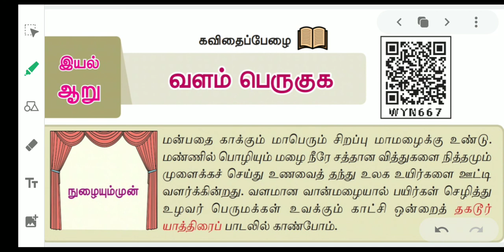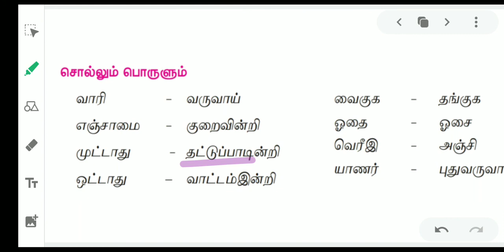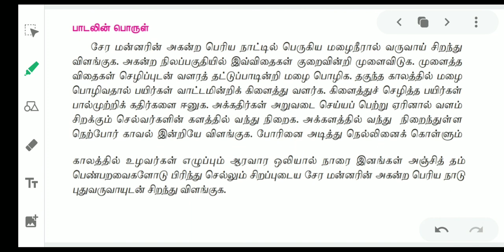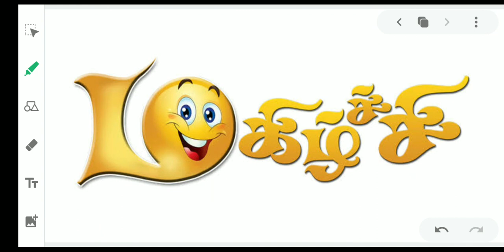வளம் பெருகுக#கவிதைதமிழ் CBSE CLASS 8